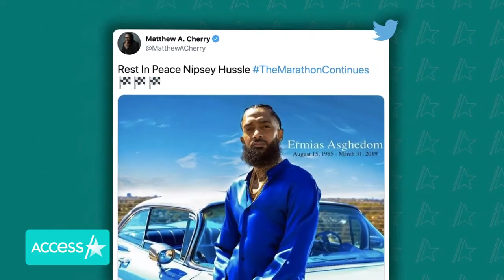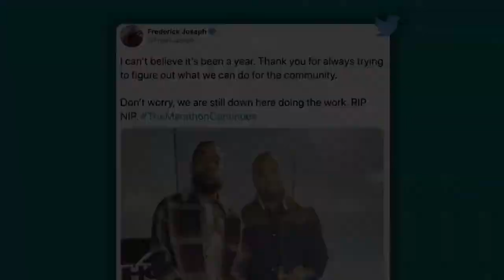How Celebrities & Family Are Remembering Nispey Hussle On Anniversary Of His Death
It's been a year since the Grammy-nominated rapper Nipsey Hussle died at 33-years-old after being shot multiple times outside his Marathon clothing store in South Central Los Angeles. Nipsey's family and fans took to social media to commemorate the date. Many used the hashtag TheMarathonContinues, after the name of Nipsey's 2011 mixtape.